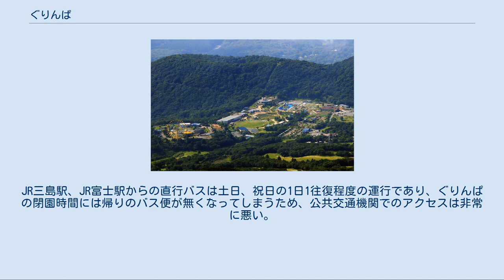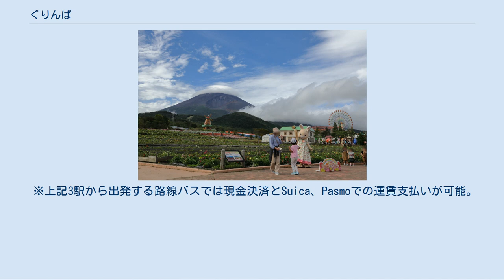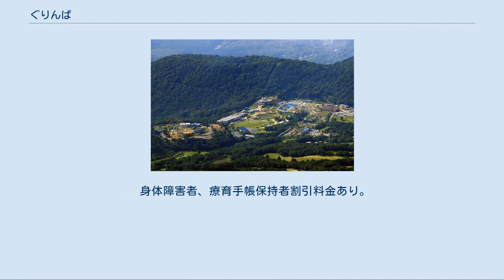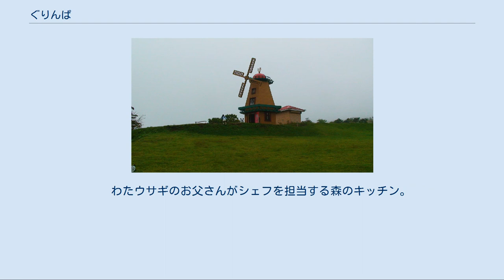ぐりんぱ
富士山から望むぐりんぱ 2010年 2017年 ぐりんぱ（Grinpa）は、静岡県裾野市にある富士急行系列の遊園地である。
 1966年(昭和41年)4月から富士急行が開発を進めた須山山麓地区別荘地「十里木高原別荘地」(面積約150万平方メートル、分譲面積67万平方メートル)の分譲開始と共に、総合レジャーランドを設置した事がきっかけで開園に至る。
後に富士急行が富士山2合目南麓に展開する「フジヤマリゾート」の4つの施設のひとつ。
 1973年4月に「日本ランド」がオープン。
 1975年7月19日「日本ランド 富士ダウンヒルゴルフ場」(コース面積105万平方メートル、全18ヤード、ヤーテージ7105ヤード、総工費8億円、当時日本最初のダウンヒルゴルフ場)がオープン。
 1989年4月　施設名を「日本ランドHOWゆうえんち」に改称。
 2004年施設名を「日本ランドHOWゆうえんち」を『ぐりんぱ』に再改称してリニューアルオープン。
園内にシルバニアビレッジエリアが新設され、ウルトラマンのアトラクションのほか、冬にはスケート、ソリ遊びなどのウインタースポーツなどができる。
 また、旧.「日本ランド」（日本ランドHOWゆうえんち）として営業していた当時は、近隣の「スノータウンイエティ」も「日本ランドHOWスキー場」として営業しており、2施設をあわせて「日本ランド」としていた。
 旧.日本ランド時代の初期には、マジシャンの初代引田天功をテーマとした「引田天功館」が設置されていた。
その建物はその後建て替えられ、当時としては日本初の屋内型宙返りコースターとの触れ込みで人気を博した「宇宙大パニック」館（その後「スペースコースター」へ名称変更）となった。
 運営主体の富士急行は富士山の北麓（山梨側）と南麓（静岡側）双方でこのようなアミューズメント施設を開発・運営しているが、本格的な遊園地としては同社の本拠でもある山梨側の富士急ハイランドを主軸に置いているため、静岡側では規模の縮小と同時に山梨側とのさらなる差別化を図っているものと思われる。
 かつて、旧.日本ランドHOWゆうえんちのマスコットキャラクターは人気漫画の「ポパイ」と「オリーブ」だったが、それらは2000年頃に廃止され、シルバニアビレッジとして改装する2004年までマスコットキャラクターが存在しない期間があった。
 JR御殿場駅からぐりんぱへの直行バスは平日・土日・祝祭日も通年運行が設定されている。
JR三島駅、JR富士駅からの直行バスは土日、祝日の1日1往復程度の運行であり、ぐりんぱの閉園時間には帰りのバス便が無くなってしまうため、公共交通機関でのアクセスは非常に悪い。
しかもバスは各々の駅から片道50分〜75分の所要時間であり、料金も高い。
タクシー利用の場合はJR御殿場駅（富士山口）からぐりんぱまでタクシーを利用すると片道約7,000円位の費用で、JR三島駅（北口）からぐりんぱまでタクシーを利用すると片道7,500円位の費用がかかる。
 2004年7月1日にオープンした「シルバニアビレッジ」は、シルバニアファミリー誕生20周年を記念してエポック社とフジヤマリゾートが共同で企画・設置したもので、オープン当初は「森のパン屋さん」等のショップやアトラクションは無かった。
 2005年7月16日　シルバニアビレッジ開村1周年を迎え、森のパン屋さん（ミケネコ店長）がオープン。
アトラクション「気球であそぼ」と「おもしろ自転車であそぼ」を新規導入。
 2006年頃からシルバニアビレッジ内の「森のマーケット」でオリジナル商品の「シルバニアファミリー フジミネラルウォーター」（通称：シルバニアのお水）が販売開始。
350ミリリットルのミネラルウォーター（製造は富士ミネラルウォーター）だが、ペットボトルのラベルがシルバニアキャラクターの絵柄になっていて、シルバニアビレッジ公式ウェブサイトにアクセスできるQRコードも印刷されていた。
販売開始当初は単品販売だったが、後に6本パック販売も行われた。
但し、通信販売には対応していないので現地ショップのみの販売であったが2012年にこの品物は販売終了。
 2009年7月17日、シルバニアビレッジ開村5周年を記念して新キャラクターの「そよかぜネコの女の子」が登場した。
また、新アトラクション「お空のかんらんしゃ」、「そよかぜサイクリング」が新規導入された。
 2010年 エポック社の企画によるぐりんぱ（シ...